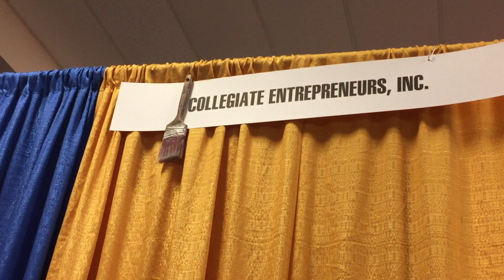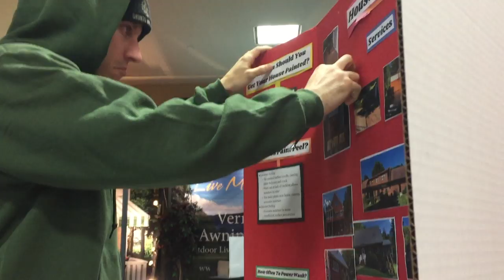Collegiate Entrepreneurs Documentary - Start Ups